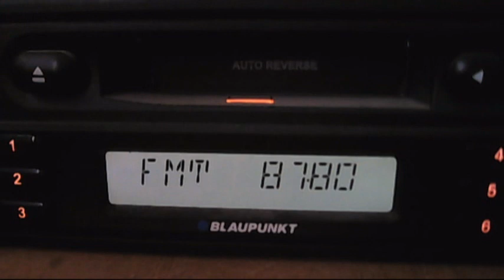FM DX arabic sporadic-e on 87,8mhz 15:27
srtv 2 Al Saak